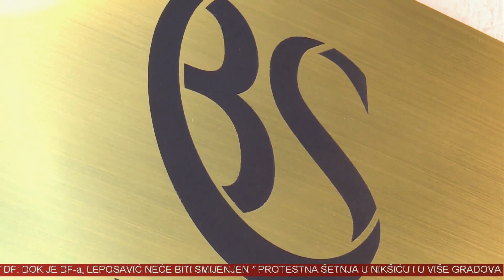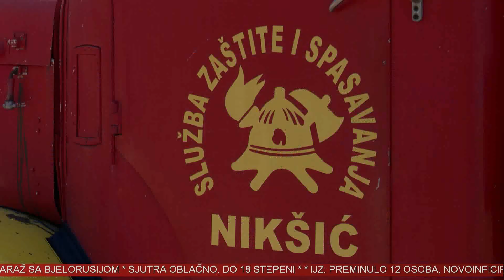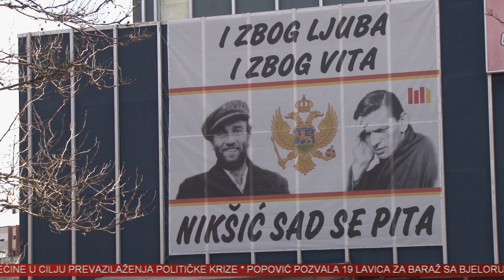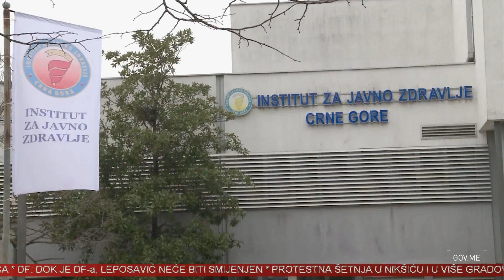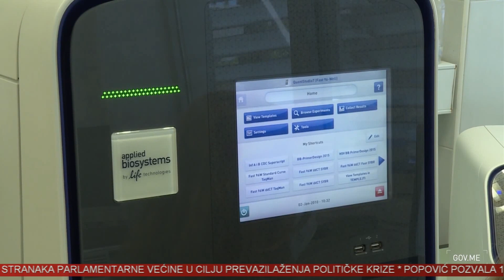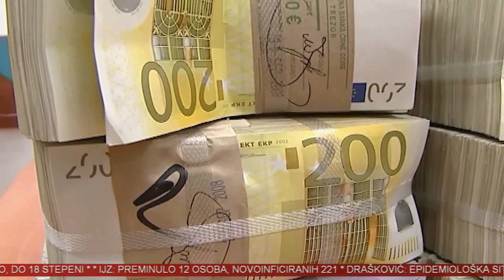VINK 5 APRIL 2021